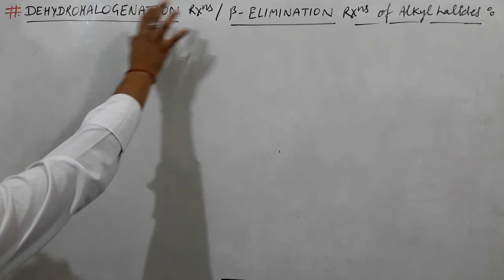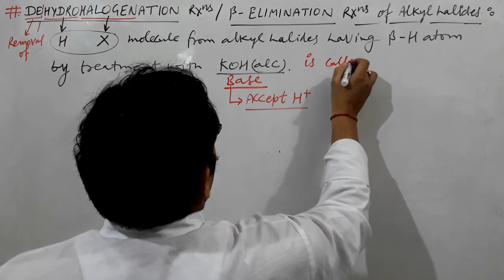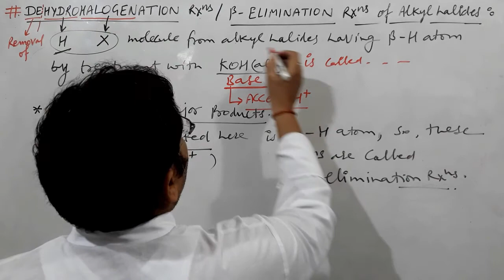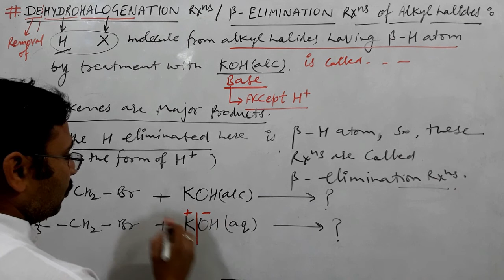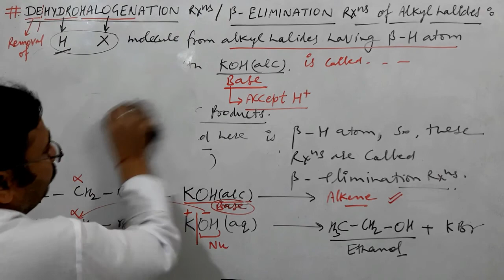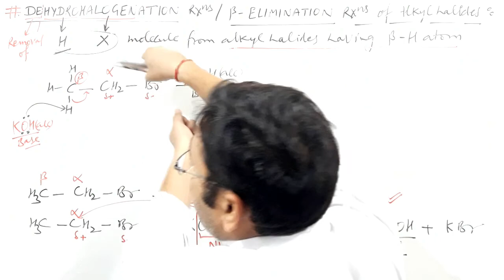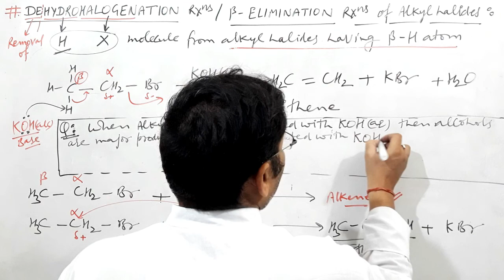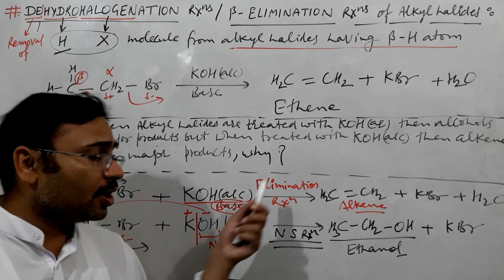XII,CH.10, L-17, DEHYDROHALOGENATION REACTIONS/ ELIMINATION REACTIONS OF ALKYL HALIDES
Hello my dear students today I m going to explain a topic "DEHYDROHALOGENATION REACTIONS/ ELIMINATION REACTIONS OF ALKYL HALIDES" . This is a very important topic for preparation of final exams of  class- XII.

°SAMSUNG GALAXY J7NEXT
° BLUETOOTH MIC
°tripod stand
°Home lighting